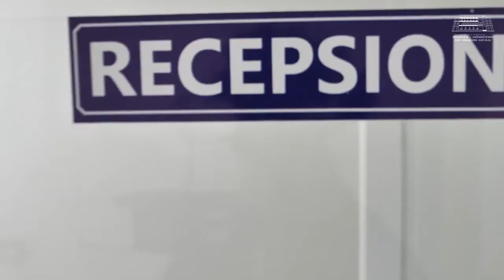Prrenjas Medical Center Reconstructed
Prime Minister Edi Rama has published pictures of the health center in Prenjas, which has been reconstructed.

Rama says that the new center already offers a dignified medical service and that 37.000 inhabitants will now receive 24-hour service.

"Good morning with the radical change of the 24-hour health center of Prrenjas, which today offers a dignified medical service for 37 thousand inhabitants, I wish you a good day", writes Rama attached to the published video.